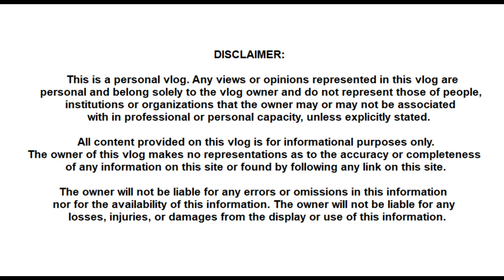28mm TB Performance | Mio i 125